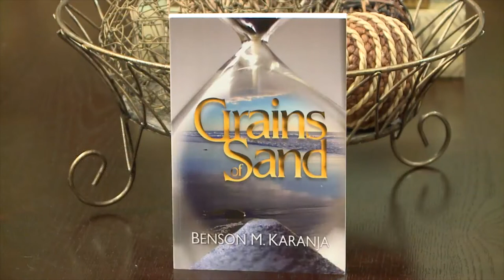Babbie's House #1104 With Dr. Benson Karanja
Dr. Benson Karanja remembers how he worked as a janitor at Beulah Heights Bible College in Atlanta to pay for his tuition and upkeep back in 1988. Sixteen years later, he became president of the same college. He shares his story in the book Grains of Sand.